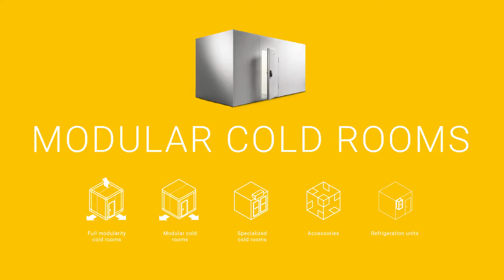INCOLD:Modular Cold Rooms